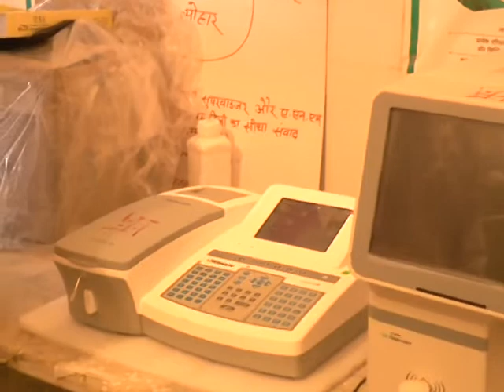सांचौर के ग्रामीण सरकारी अस्पतालों में CBC व CRP मशीनें हुई उपलब्ध, क्या-क्या जांचो की मिलेगी सुविधा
Welcome to Lunaram Darji YouTube Channel. The channel is all about Latest News, politics news, entertainment news, sports news, social media news, movie reviews, opinion news and more.